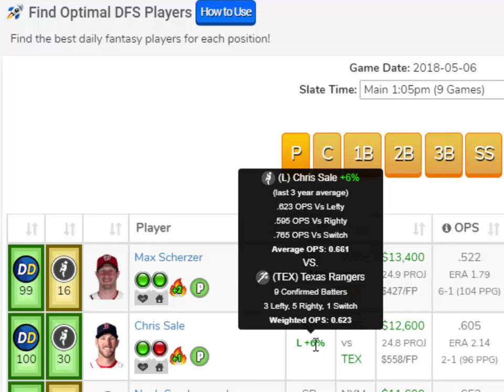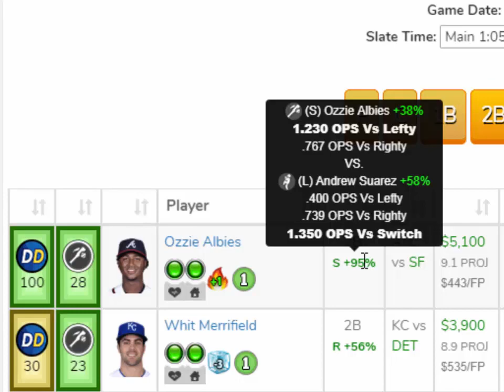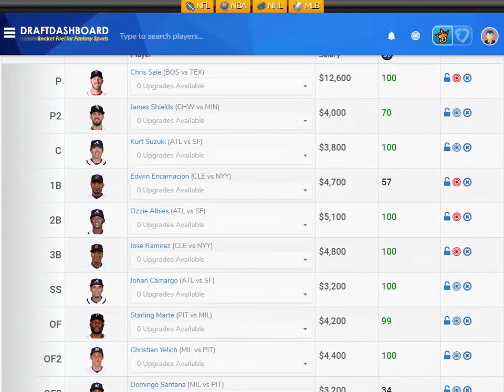MLB DraftKings Picks Today + FanDuel Picks Tonight 5/6/18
MLB DraftKings Picks Today + FanDuel Picks Tonight FanDuel Lineups and DraftKings Picks for Today Sunday May 6. Try our DFS Lineup Optimizer and Build Winning DFS Lineups for Tonight!